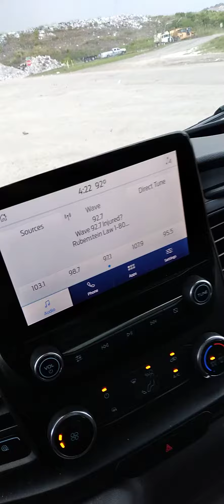Series 9 - Day 4 - clean up & removal. Old 1955 2 bedroom house rehab